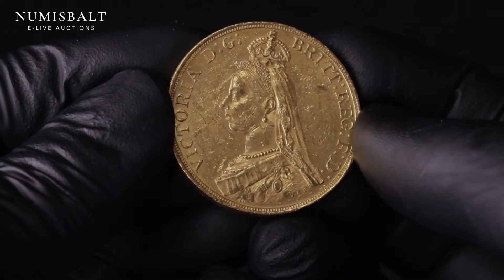1082 - Great Britain 5 Pounds 1887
Great Britain 5 Pounds 1887 Victoria(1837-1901). Obverse: Bust left wearing small crown and veil. Obverse Legend: VICTORIA D:G: BRITT: REG: F:D:. Reverse: St. George slaying the dragon. Gold. Small Scratches. KM 769